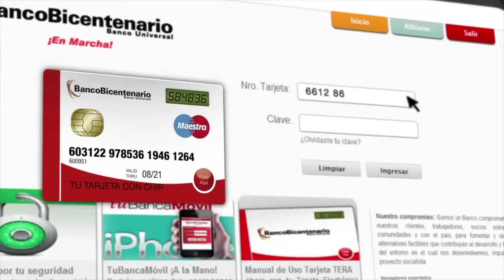Plan Constituyente para la Paz Económica - Política Tributaria y Sistema de Pago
El tercer Vértice  del Plan Constituyente para la Paz Económica, es propuesto con el propósito de cubrir la inversión social planteada en el programa.
El sistema de pago permitirá preservar el Cono Monetario e impulsar el sistema de pagos electrónicos.